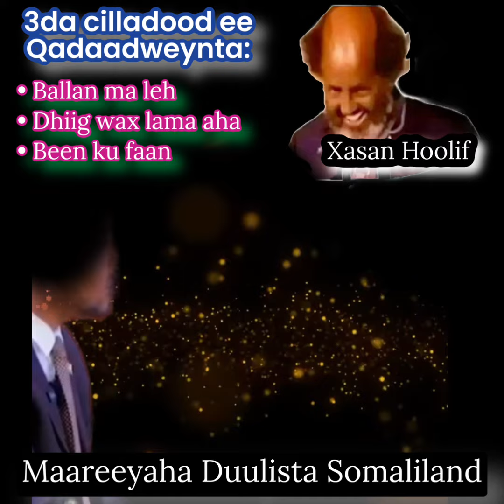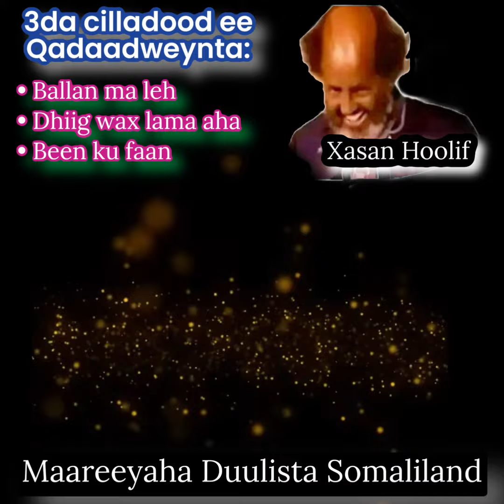Cilladaha Qadaadweynta: Maareeyaha Duulista Somaliland